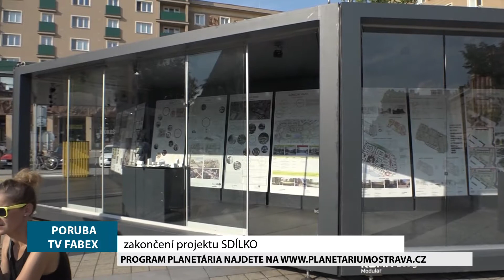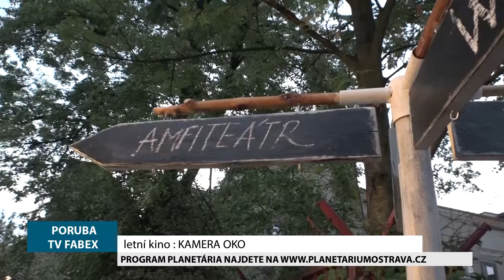Magazín z Poruby 23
aktuální informace z Poruby
reportáže
- zakončení Sdílka
- Senior-junior hendikepiáda
- po dvaadvaceti letech se promítalo v letním kině Amfi
- Den dětí s IZS